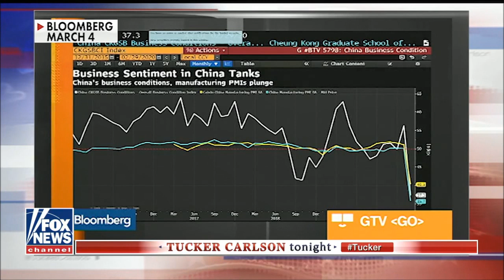Peter Walker Bloomberg